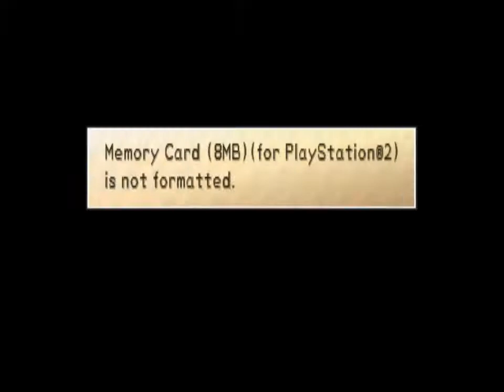Phantom Brave (PS2) - Boot, intro, and basic tutorial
PCSX2 / OBS